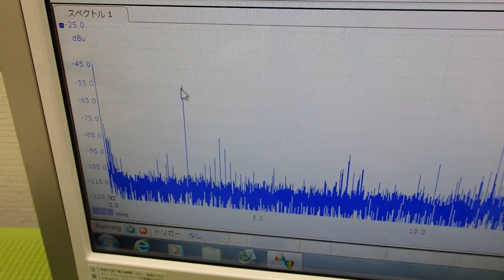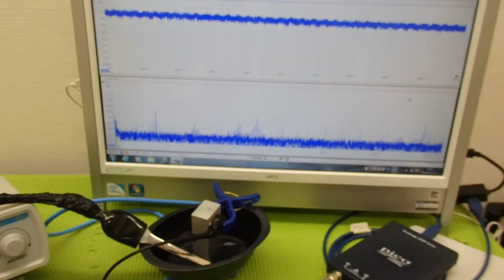‹メガヘルツ›の超音波発振制御技術 ultrasonic-labo